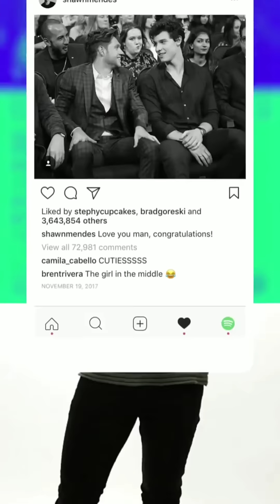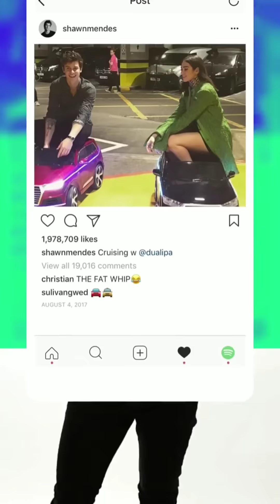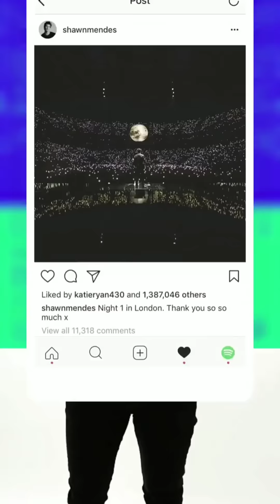Shawn Mendes playing "Scrolling Through The Deep" via Spotify's Instagram Story